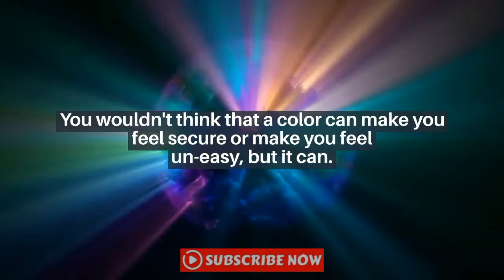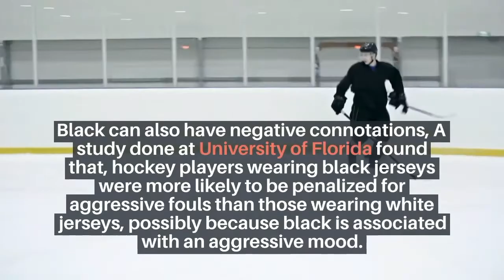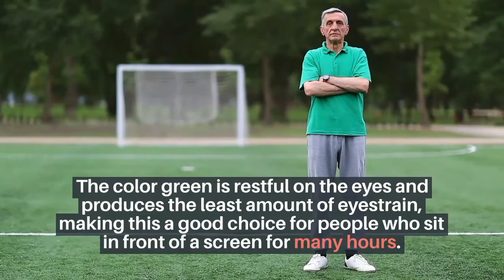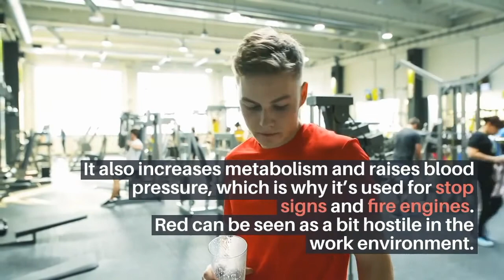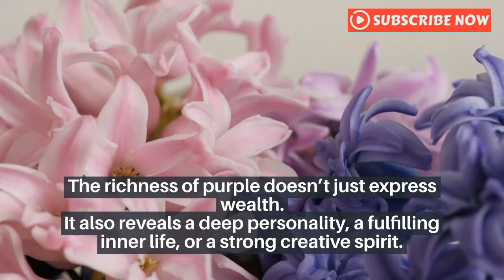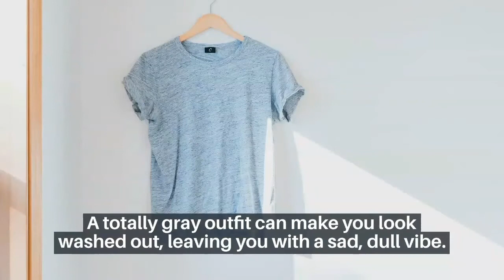What Your Clothing Colors Has To Say About Your Personality | Bright Source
Best Colors to Wear to the Office

Do you feel anxious in a yellow room? Does the color blue make you feel calm and relaxed? Artists and interior designers have long believed that color can dramatically affect moods, feelings, and emotions. "Colors, like features, follow the changes of the emotions," the artist Pablo Picasso once remarked.

Color is a powerful communication tool and can be used to signal action, influence mood, and even influence physiological reactions. Certain colors have been associated with increased blood pressure, increased metabolism, and eyestrain. So how exactly does color work? How is color believed to impact mood and behavior?

GREEN
Qualities and themes: Relaxation, reassurance, safety, new beginnings, renewal.
Wear: For a calming, feel-good effect during or after a stressful period.

BLUE
Qualities and themes: Strength, tranquility, calm, dependability, patience, intelligence.
Wear: To put yourself and others at ease, for a job interview, important meeting or presentation.

ORANGE
Qualities and themes: Friendliness, happiness, innovation, energy, fun.
Wear: For an approachable, welcoming  and friendly energy during networking or hosting.

YELLOW
Qualities and themes: Optimism, creativity, positivity, hope, motivation, energy.
Wear: To boost optimism ahead of an important event, to improve concentration, or to inspire a workout.

PURPLE
Qualities and themes: Mystery, regality, luxury, exoticism, sophistication, spirituality.
Wear: To profoundly tap into your sense of personal power during an event that calls for poise and strength.

RED
Qualities and themes: Power, passion, danger, boldness, romance.
Wear: To heighten senses, inspire a visceral response, grab attention, or to employ an aggressive or confident stance in a situation.

GRAY
Qualities and themes: Calm, mystery, responsibility, accountability, intelligence.
Wear: To soothe anxiety, when working, carrying out tasks and to-do lists.

BLACK
Qualities and themes: Prestige, value, offers emotional protection.
Wear: During any vulnerable period or event to provide a sense of mental armour.

WHITE
Qualities and themes: Purity, Innocence, nobility, cleanliness.
Wear: If you're feeling guilty about something, or to encourage forgiveness.